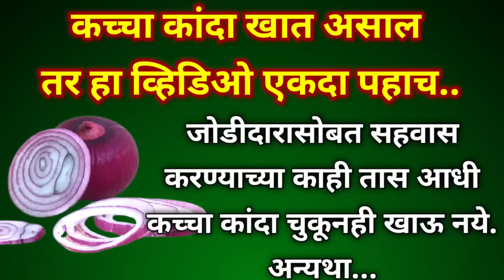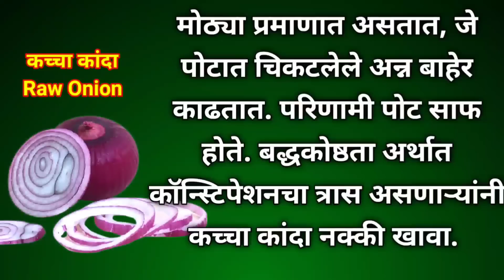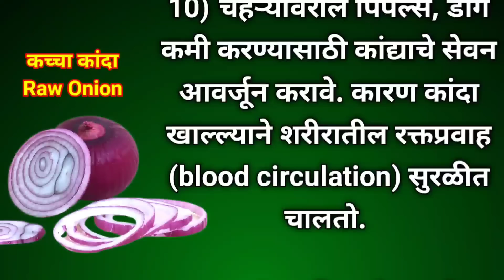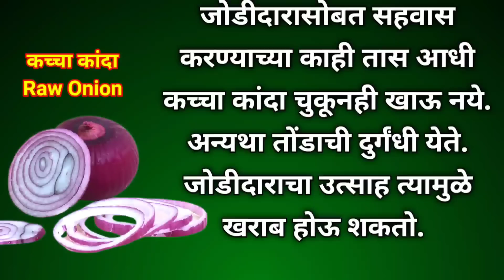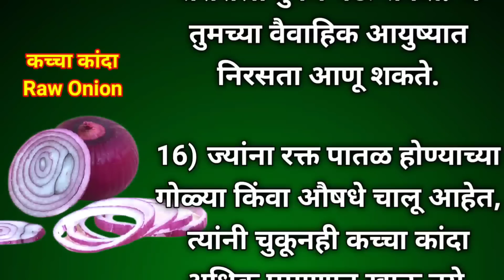कच्चा कांदा खात असाल तर हा व्हिडिओ एकदा पहाच.. || Benefits and side effects of eating Raw Onion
अनेकजण जेवणासोबत कच्चा कांदा आवडीने खातात. सॅलड म्हणजेच कोशिंबीरीत देखील कच्चा कांदा वापरला जातो. कच्चा कांदा खाण्याचे तसे तर अनेक आरोग्यदायी फायदे आहेत. कांदा खाल्ल्याने उष्माघातापासून बचाव होतो, उच्च रक्तदाब, कर्करोग आणि हृदयाच्या आजारांचा धोका कमी होतो. परंतु कच्चा कांदा खाण्याचे असे अनेक फायदे जरी असले तरी देखील कच्चा कांदा खाताना थोडी काळजी घ्यायला हवी. विशेषतः पुरुषांनी हा व्हिडिओ काळजीपूर्वक पहा.